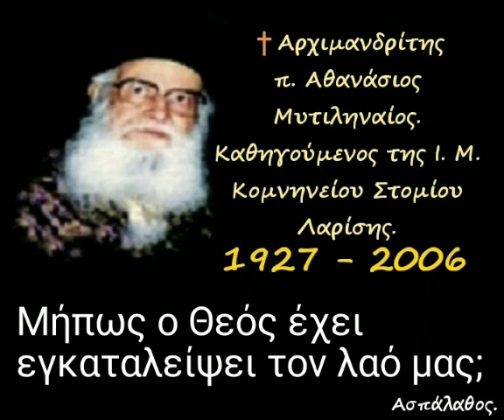Μήπως ο Θεός έχει εγκαταλείψει τον λαό μας;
11/02/90

Θέμα, ὁ Ἡρώδης Ἀγρίππας.
 Ἡ κολακεία.
Τό «μέσον».
 Ἡ δωροδοκία.
 Ἡ πολυτελής ἔνδυσις δείκτης ἐσωτερικῆς κουφότητος.
 Ἡ δημηγορία τοῦ Ἡρώδου καί τό φαινόμενον τῆς δημαγωγίας.
 Ἡ «μαγεία»τοῦ λόγου.
 Ὁ Θεός ἀπειλεῖ ἐγκατάλειψι...

►Όλες οι ομιλίες της Κατηγορίας :
" Πράξεις τῶν Ἀποστόλων " εδώ ⬇️